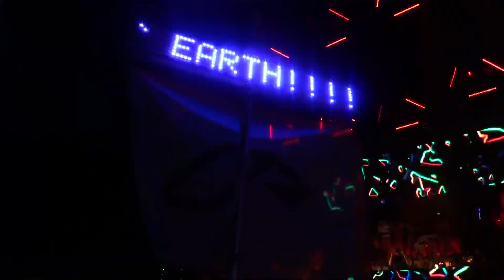2019/07/28 - Above and Beyond Weekender at the Gorge - Day 2